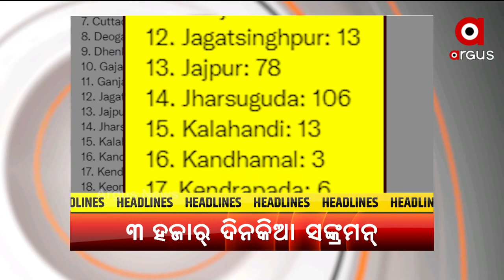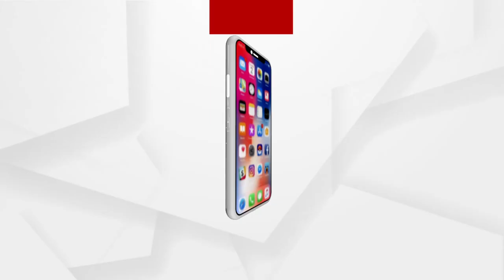Headlines 5pm | 07 Jan 2022 | Argus News